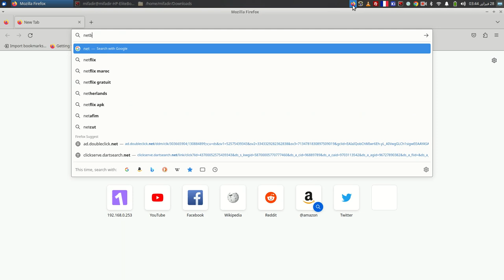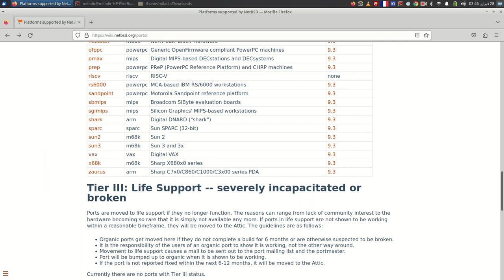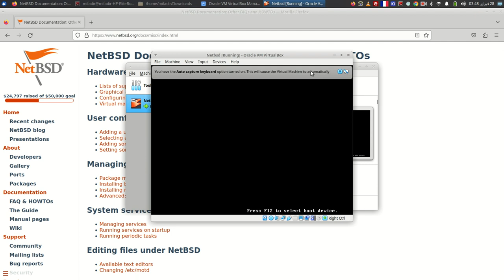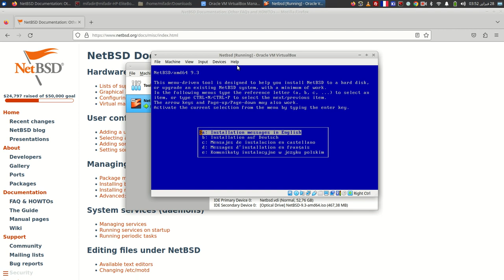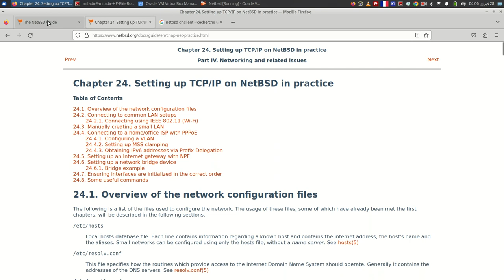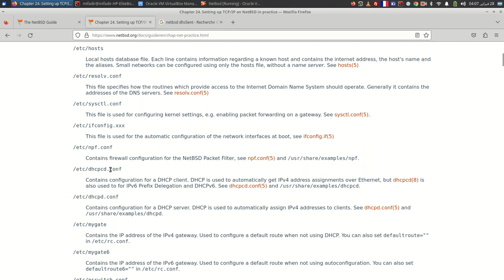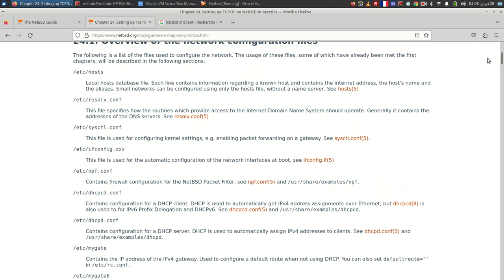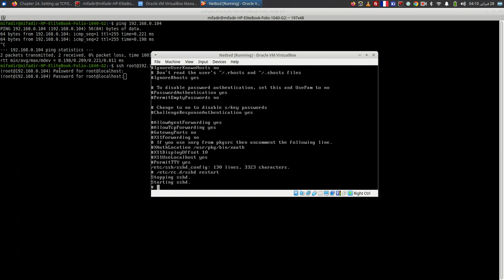Install NetBSD شرح حول نظام الإشتغال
تنصيب وإعداد NetBSD